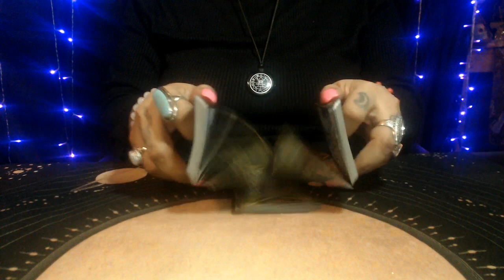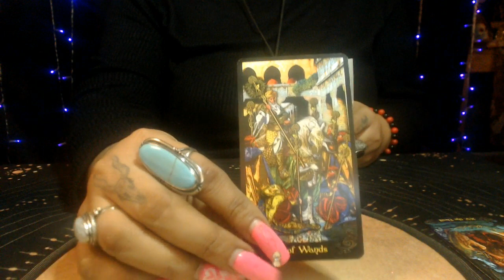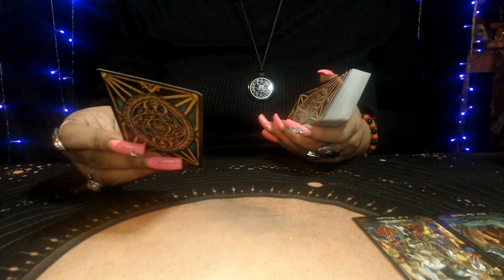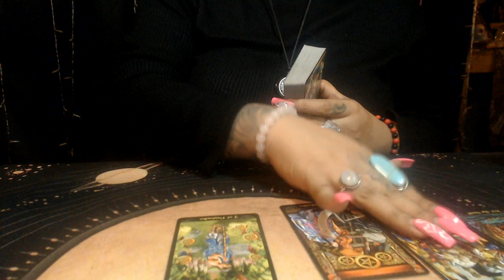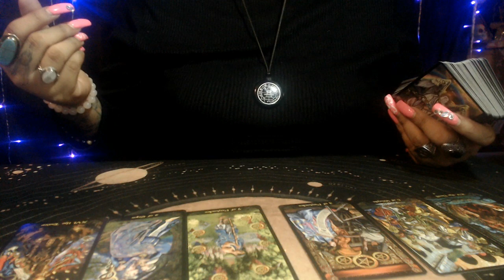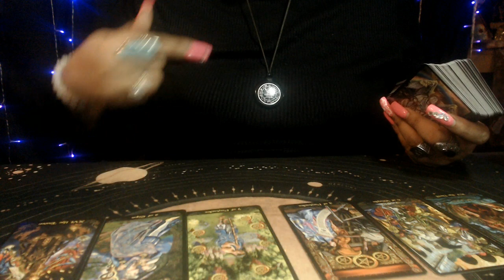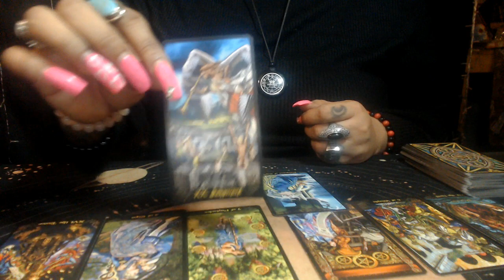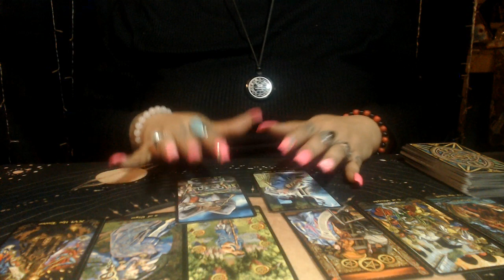TAURUS LOVE FEBRUARY 2021 "NEW LOVE IS COMING"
3 Card Reading
30 Min Reading
1 Hr Reading